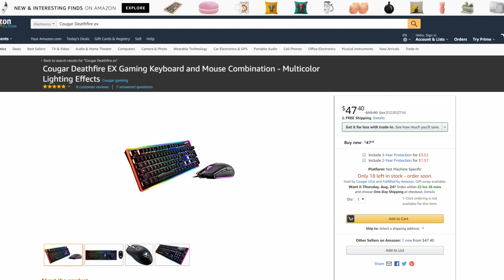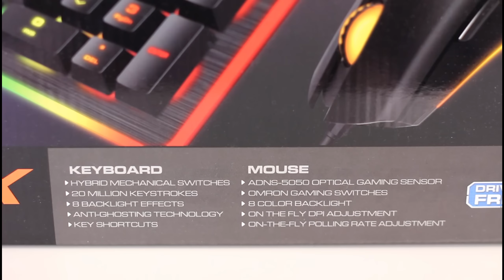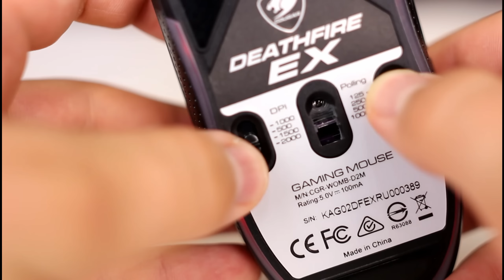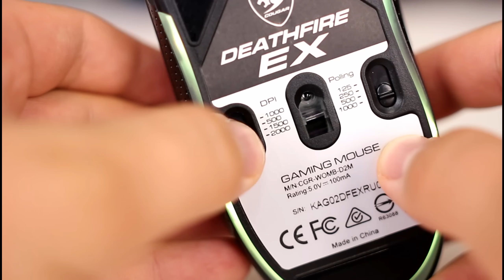Крутой набор для геймера всего за 47$ - Cougar Deathfire EX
Cougar Deathfire EX Обзор
Купить набор COUGAR DEATHFIRE EX и другие девайсы можно на сайте